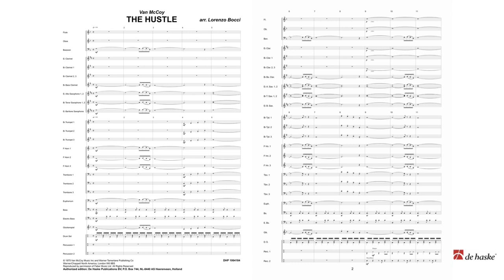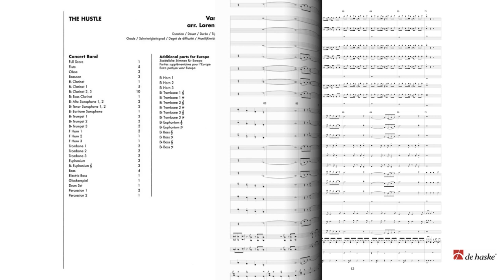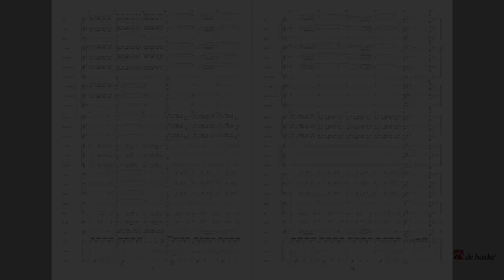The Hustle – Van McCoy, arr. Lorenzo Bocci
De Haske Pop Collection Series - Grade 3 – Duration: 03:45

In 1975, a new dance form took the Latin-Amercan areas of the Bronx by storm. After observing the frenzy of the dancers in that area, Van McCoy composed a melody that successfully took its basis from Latin and R&B. The Hustle was an instant success and made a large contribution to the evolution of disco music in the 1970's. Your band will not be able to resist the fantastic groove and drive of this evergreen disco hit, fantastically arranged by Lorenzo Bocci.

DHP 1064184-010